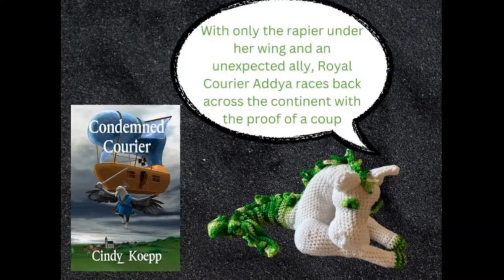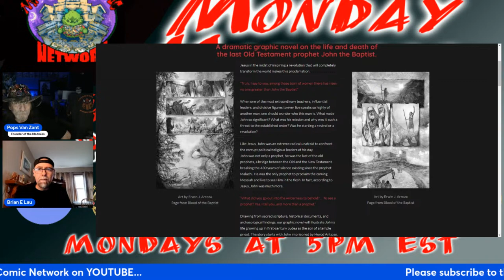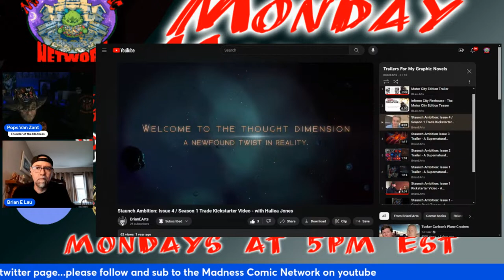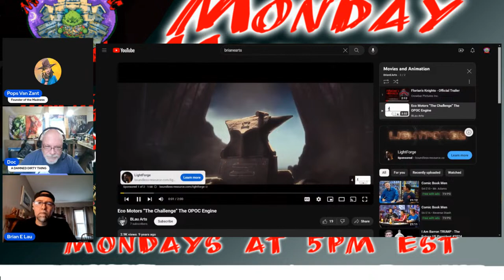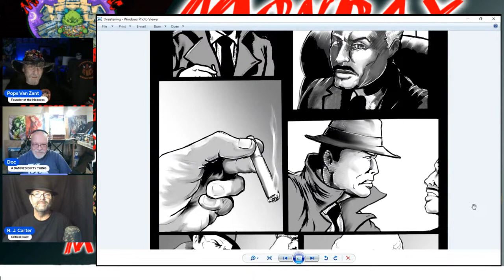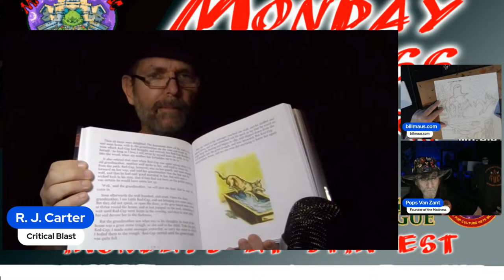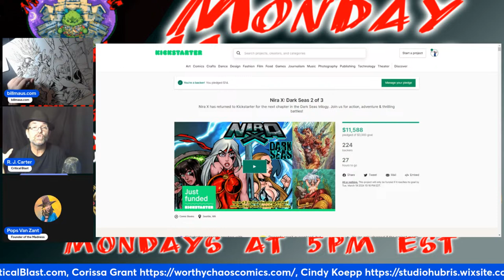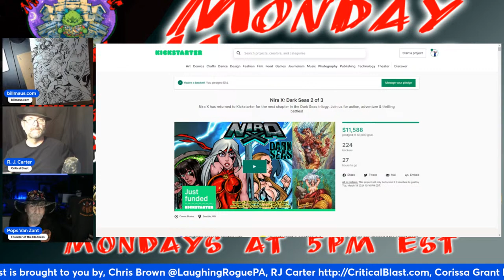Monday Madness 3-18-24 Special Start Time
Hey yo, poppin off 30 minutes early today with
Brian E. Arts at 4:30
And RJ "Critical Blast" Carter!!
(thats right publishing)

Add the Madness Network Preview Channel to your ROKU experience

Referral!!

Co-hosts and Content Creators:
Jeff Bracey
Silverline Comics
Chris Brown
J.S. Earls and Mike Baron
Chuck Dixon
Flip City Magazine
Stephen B.
Brian Christgau
Max Devill
Ben and Jeff at Still Toking Comics